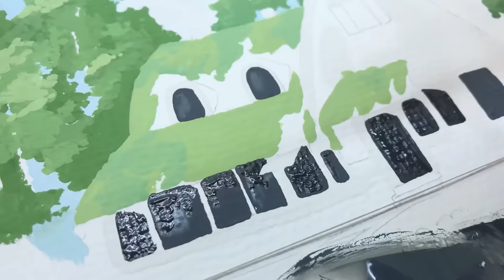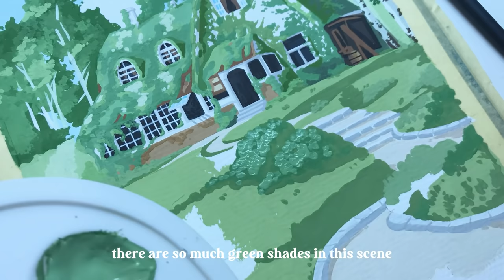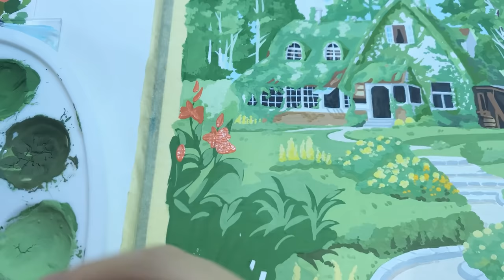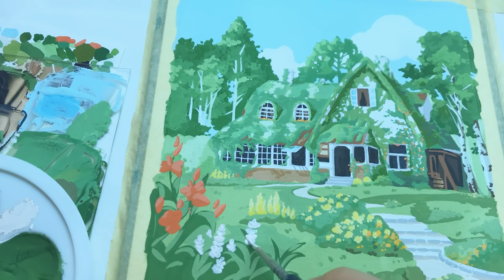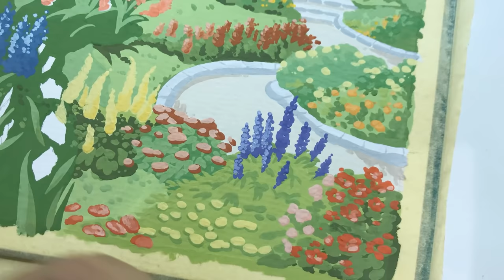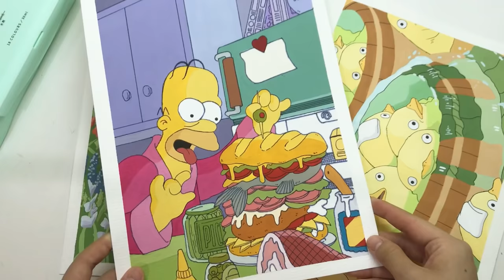paint with me : a scene from kiki’s delivery service by studio ghibli 🌿 gouache painting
time stamps :
preview 0:00
preparation 0:11
painting process 0:37
finishing and final result 14:54

materials that i used on this video :
himi miya jelly gouache 18 colors
v-tec cutting mat size A4 22x30cm
faber-castell econ 0.5 mechanic pencil
bomeijia artist brushes, filbert
joyko and lyra giotto paint brushes
paper tape
baohong watercolor paper 300 gsm size A4

dimension 32 - silent emotions ft. softy
laffey & softy - beyond
credit : etcetera